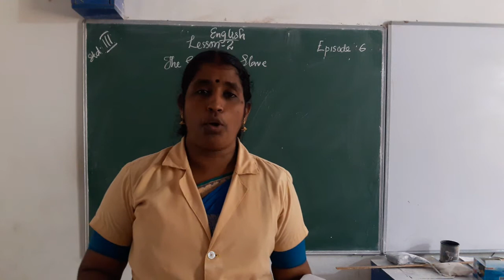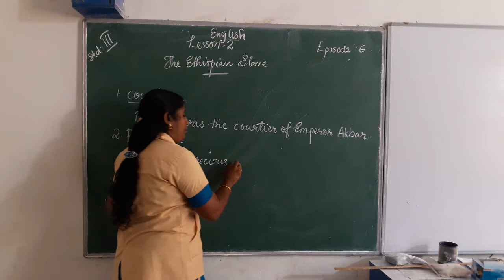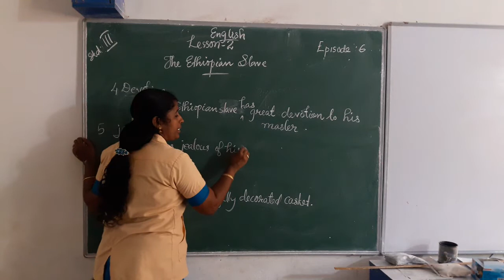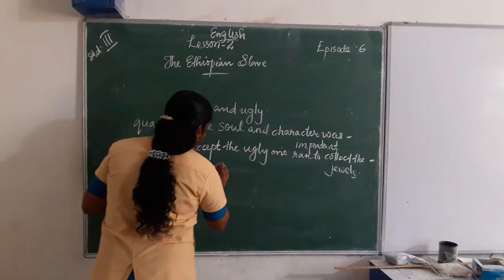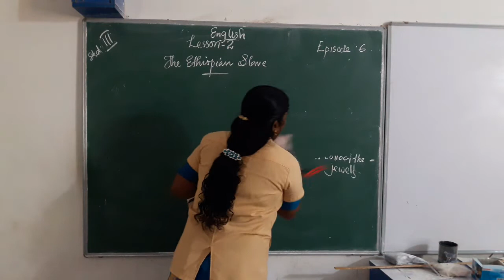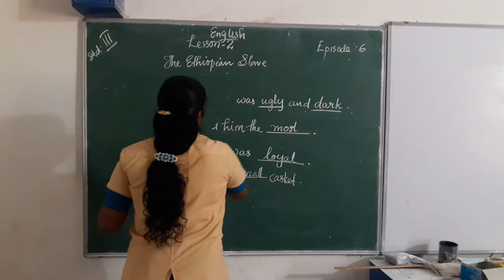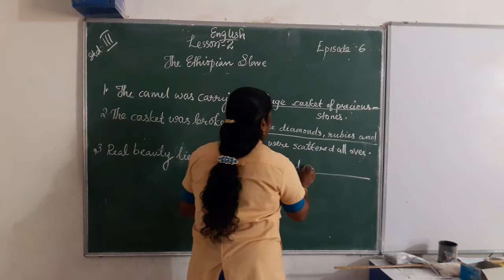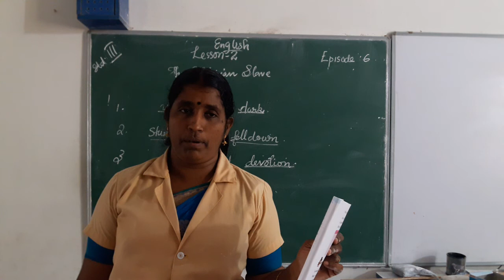HMCS CLASS III ENGLISH EPISODE 6